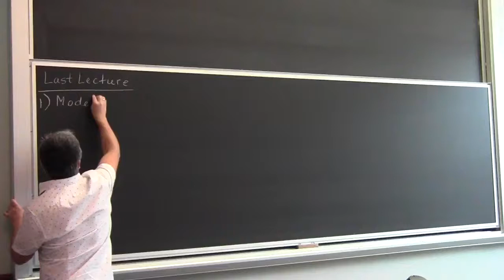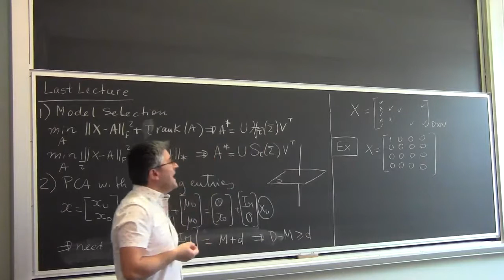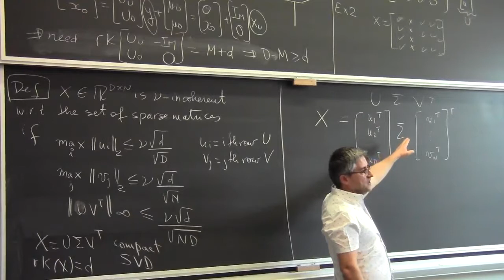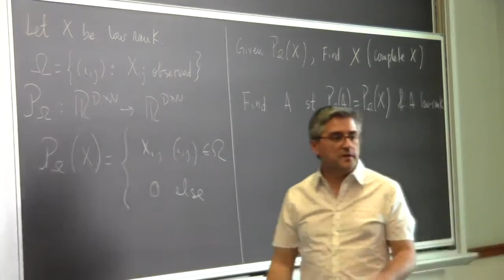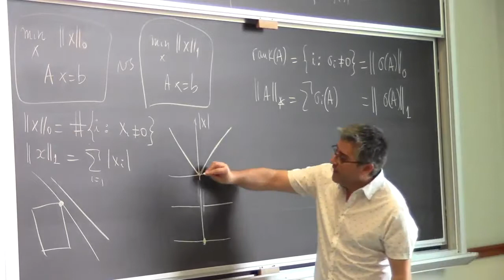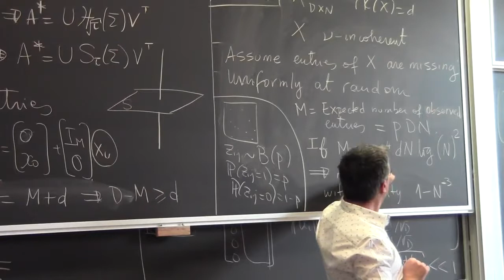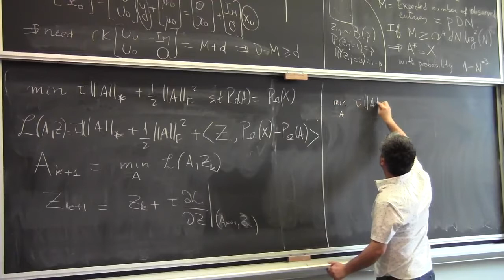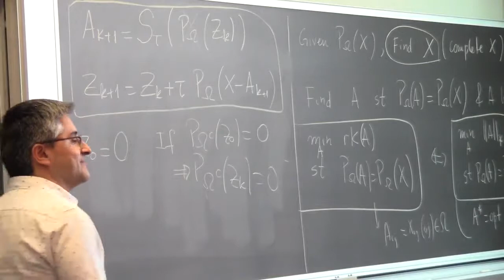Lecture 7 PCA with Missing Entries via Convex Optimization (Hopkins)